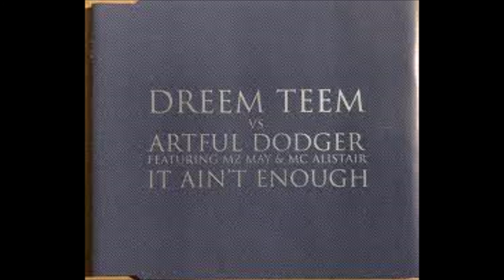DREEM TEEM Vs ARTFUL DODGER - It Ain’t Enough (2000)